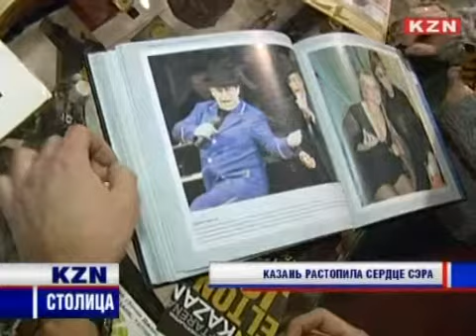Элтон Джон в Казани. 3 часа музыки без перерыва!